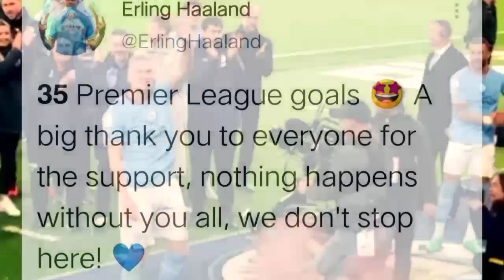Pynkhein u Haland ia ka record jong kine ki arngut bad thaw record thymmai syndon ha premier league